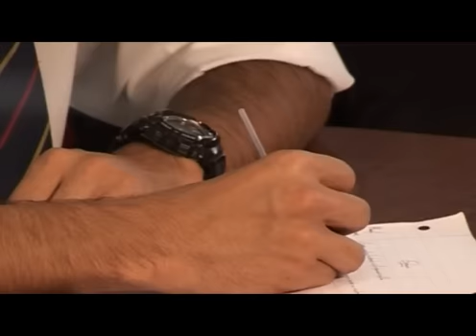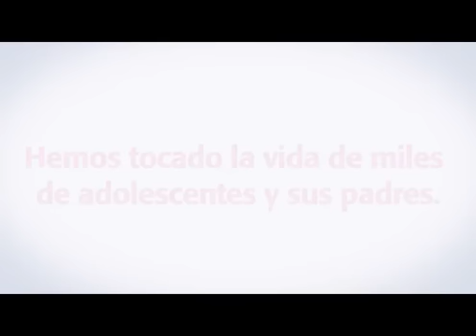Protege tu Corazón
¿Qué es?

"Protege Tu Corazón" es un programa de educación del carácter y la sexualidad basado en el respeto, dirigido a los jóvenes y a sus padres, para disfrutar la adolescencia y la juventud de manera sana, inteligente y creativa. Está enfocado especialmente a la sexualidad y a todo lo que gira en torno a ella, fortaleciendo el carácter.
¿Dónde nació?

El programa nació en Estados Unidos y fue traído en 1994 por Corporal, Corporación para la Promoción Humana Integral, dando respuesta a una necesidad del medio de ofrecer una orientación más integral, atractiva y novedosa a la educación de la sexualidad.
Características de los instructores
Contamos con un equipo de instructores de diversas ocupaciones (medicina, ingeniería, derecho, enfermería... también hay universitarios...) Ellos son abiertos, claros y directos; manejan los temas en un clima de libertad, sin presionare para convencer, porque "Protege Tu Corazón" propone, no impone.
Efectos del programa en los jóvenes
Algunos de los efectos en los jóvenes que han recibido el programa, son:
Aumento de la autoestima. Mayor autoconocimiento
Más sólida comunicación entre hijos y padres
Más asertividad en la toma de decisiones
Respeto por la sexualidad
Desarrollo de la capacidad para manejar presiones del grupo y del ambiente
Habilidad para cultivar amistades verdaderas
Sentido crítico frente a las influencias del medio
POR QUÉ SURGIÓ "PROTEGE TU CORAZÓN"?

"Protege Tu Corazón" es fruto de una serie de investigaciones que encontraron las siguientes características en los adolescentes:
Dificultad para conocerse a sí mismos y entender que tienen cinco dimensiones (física, emocional, intelectual, espiritual, social), estrechamente relacionadas. Esta es la base de una alta autoestima.
Dificultad para manejar sus emociones: el miedo, la ira, el rechazo, el placer y la depresión, entre otras. Se les ayuda a identificarlas, a reconocerlas como naturales y legítimas, y a manejarlas constructivamente.
Dificultad para ser buenos amigos y elegir correctamente sus amistades. Les mostramos la importancia de ser amigo antes de ser novio y la relación entre amistad e intimidad.
Gran dificultad para reconocer a quienes los manipulan y para manejar las presiones de grupo, lo cual los aboca a tomar decisiones incorrectas. "Protege Tu Corazón" va al origen del problema y les da herramientas para tomar decisiones más libres y maduras.
Problemas en la comunicación y en las relaciones con sus padres. El programa ayuda a padres e hijos a reencontrar el camino, a veces perdido, para lograr un contacto más cercano y amable.
Dificultad para tomar decisiones. A esta edad no es clara la relación entre causa y efecto y menos aun cuando el efecto no es inmediato. Damos elementos para que ellos elijan correctamente las fuentes de información, analicen opciones y consecuencias, y tomen mejores decisiones en todas las áreas: desde estudiar o no para un examen, hasta aceptar o no consumir drogas.
Percepción parcial y superficial de su sexualidad. "Pretege Tu Corazón" los centra en el tema para que analicen su valor y la manera como puede vivirse sin sufrir las consecuencias negativas de tomar decisiones a la ligera en este aspecto.
Vulnerabilidad frente a los medios de comunicación. Les damos elementos para ser conscientes de sus mensajes y desarrollar un sentido más crítico. Damos a conocer con datos y hechos los efectos insospechados de la pornografía.
Desinformación acerca de las consecuencias de la promiscuidad en su salud. Se da una información científica y actualizada sobre temas como el SIDA y las enfermedades venéreas.